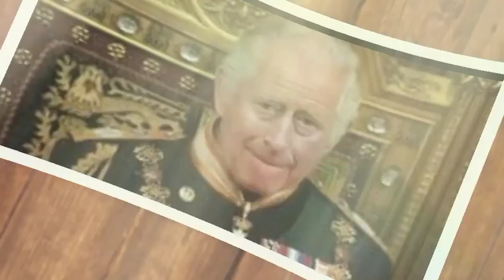No Chance!🛑 Harry will not meet King Charles this week as the king is still very angry with him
Prince Harry is unlikely to meet King Charles this week as the company is still sour. King Charles III's diary is so full it will be impossible for him to meet Harry this week at memorial events marking the one-year anniversary of Queen Elizabeth II's death, a royal spokesman has claimed.

 As Prince Harry joins millions of people across the country to mark the first anniversary of Queen Elizabeth II's death, they will not have the chance to meet King Charles III.

It was hoped that Harry, who will return to the UK for the event, will be able to speak to Charles and the rest of his family during the visit. However, Paul Burrell, a close friend of Princess Diana, claimed it was impossible for the two to be reunited because the diaries did not allow it.

 The added strain that Harry has created within the Buckingham Palace hierarchy means that any last-minute reunion opportunities have also been lost.

 Burrell said they were not interested in a settlement while the family is still upset and still hurt by the damning claims he made against the company in his memoir with Megan and the Netflix documentary series.

 Prince Harry is traveling to Europe for a few days during the Queen's jubilee. During his visit, he will stop in the UK around 24 hours before the anniversary, returning on Thursday night for the WellChild Awards and the opening of the latest Invictus Games in Germany.

Despite being close to the family, Mr Burrell does not think King Charles III will be able to meet his youngest son, even though he will be at home. I don't think there will be a meeting, Burrell, a close ally of Harry's mother Diana, told the Mirror.

The talks were whispered at Prince Philip's funeral. Platinum Jubilee was busy. They whispered at the Queen's funeral. They are whispering now. That will not happen. He noted that Charles is also preparing for a state visit to France later this month, which will again take up much of the monarch's time.

He added: The royal diary will be very full. It won't be possible to meet any of the family when Harry arrives. Because you know what royals do? They rally in solidarity and pull the drawbridge. And Harry didn't want to see them. He wanted to do his thing and leave, just like at his grandmother's funeral.

Burrell added that Harry knew the rules and would not try to meet family members without an official invitation. Many members of the royal family will join the country to celebrate Her Majesty's Jubilee, with the party gathering at Balmoral Palace, where the Queen died.

 Meanwhile, the Cabinet Office has confirmed it is working on a permanent memorial and national heritage scheme to honor the Queen. The Queen Elizabeth Memorial Committee will consider the proposals, which are expected to be made public in 2026, when the former queen's centenary will be celebrated.

The Queen's former private secretary, Lord Robin Youngflynn, has been appointed to chair the committee. He said: I am honored to be invited to chair the Queen Elizabeth Memorial Committee. Trying to capture for future generations Her Majesty's extraordinary contribution to the life of our nation during her long reign will be a unique challenge.